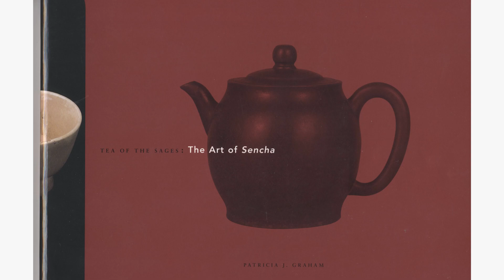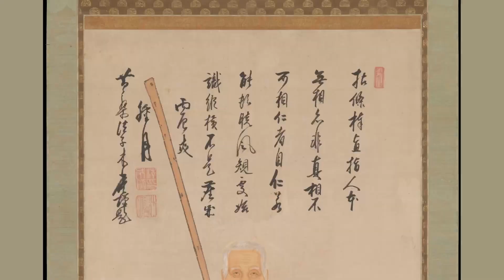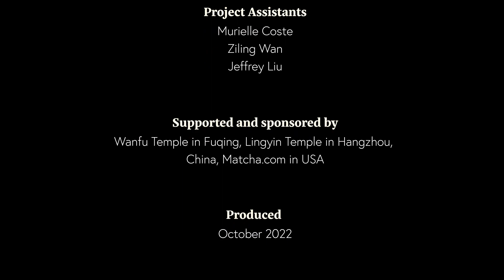A CONVERSATION WITH PATRICIA GRAHAM ABOUT OBAKU ART